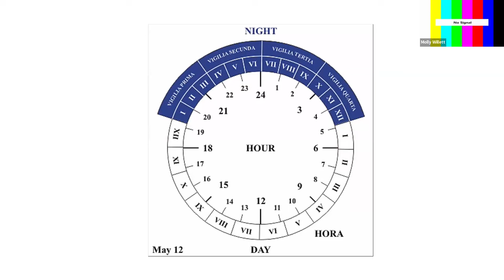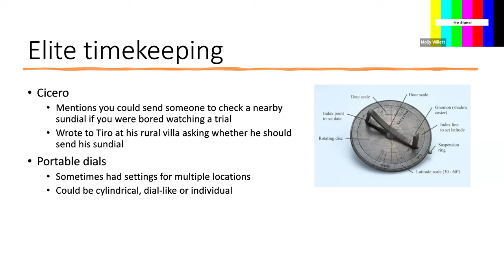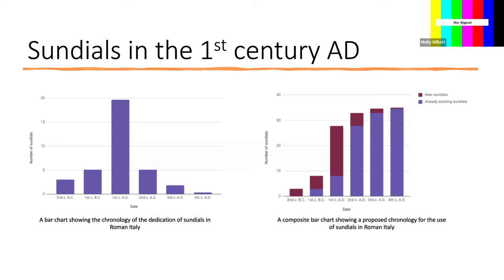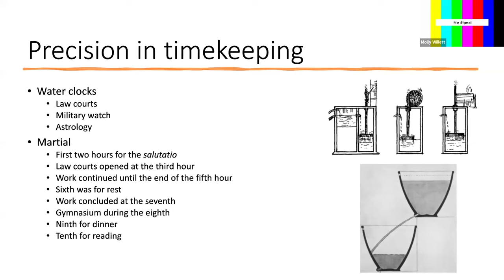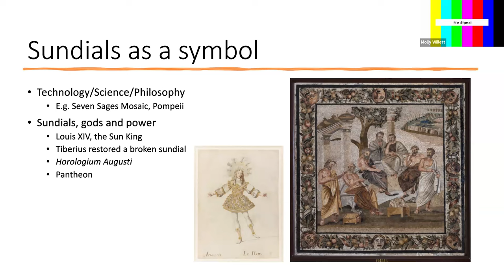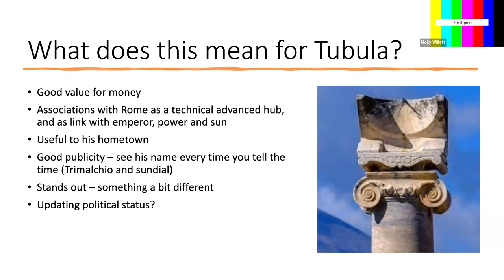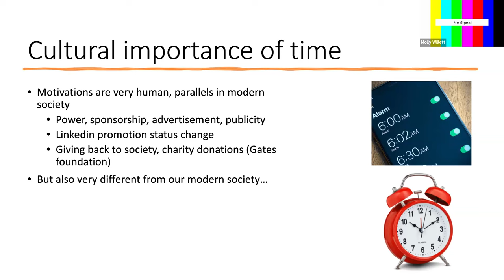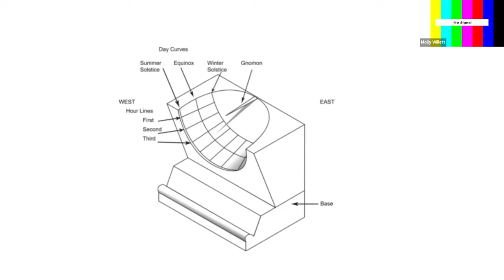Ancient Timekeeping Techniques: Exploring How Romans Told the Time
Want to study with us?

Cambridge PhD Student Dominique Goddard talks about how to tell the time in Ancient Rome, the Cambridge archaeological dig that led to the discovery of a fascinating sundial, and just how important our perception of time is to our culture.

This lecture was recorded as part of the Humanities Exploration Day, for students in year 12 who are interested in studying humanities at Cambridge. We hope this gives a sense of what it is like to study classics at Cambridge and the sorts of things you might be able to research as a Cambridge undergraduate.